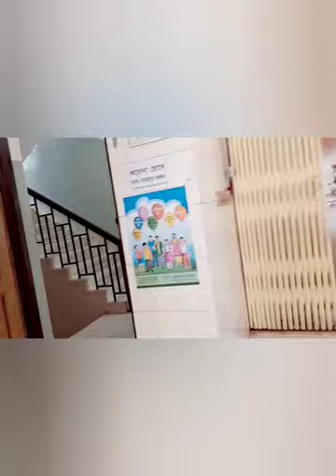ছেলের কলেজের রেজিস্ট্রেশন কাহিনী ||My son college registration history